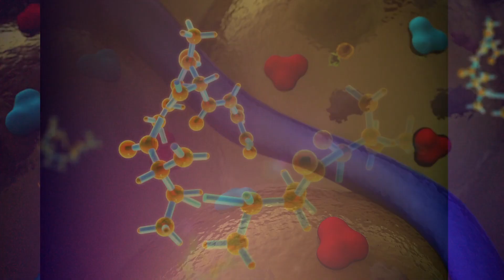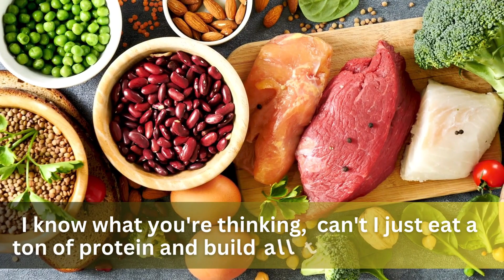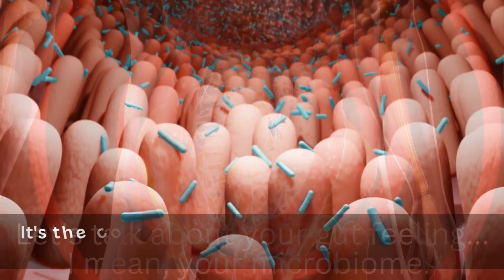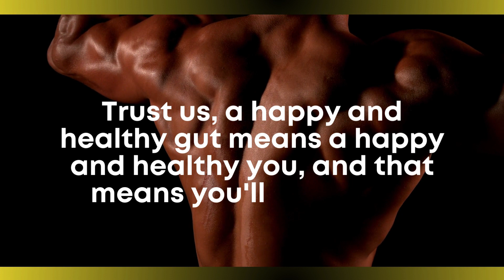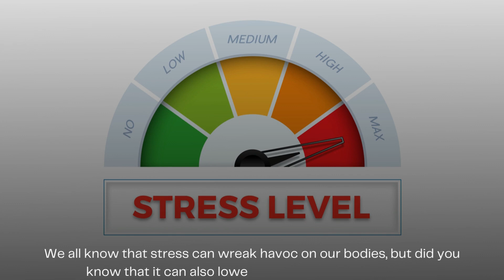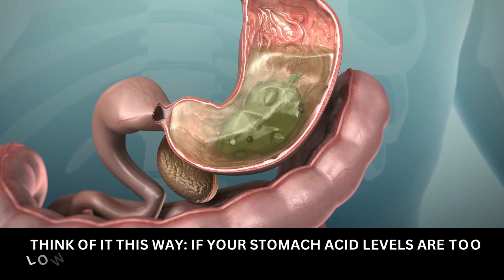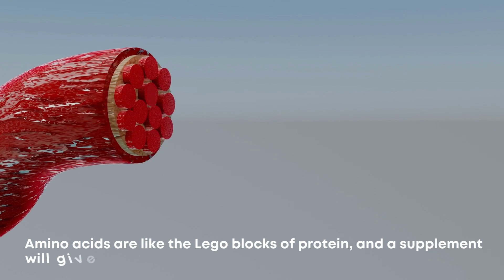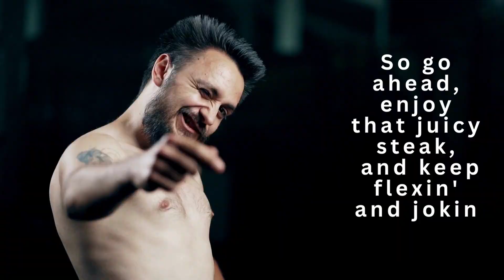How to Build Muscle: Maximize Your Muscle Gains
Transform Your Body: The Ultimate Muscle-Building Factors You did not know about it.

Are you ready to beef up your knowledge of muscle-building? Let's dig in! Some people think slamming protein shakes like a party animal is all it takes, but sorry to burst your bubble – it's not that easy.

 Quality beats quantity. To bulk up, you need the right amino acids from top-notch protein sources like eggs, meat, fish, and dairy. While plant-based protein is cool, it might not give you everything you need for those sweet gains.

Now, for the millionth time, "Does protein build muscle? . The short answer is yes, it does. But let's dive a little deeper, shall we? You see, protein is made up of amino acids, which are like the building blocks of muscle. When we consume protein, our bodies break it down into these amino acids, which are then used to build and repair muscle tissue.

Our bodies can only use so much protein at a time, and anything we consume beyond that is just going to be turned into fat or excreted.

Uncover the Critical Factors Beyond Protein You Need to Know!

Let's chat about muscle-building factors, starting with insulin resistance. Imagine you're a tiny muscle cell, waiting for protein to bulk you up, but nada is happening.  Turns out, recent studies reveal insulin resistance is one of the biggest culprits hindering gains. Insulin is the muscle-building hero, delivering glucose to cells and starting protein synthesis.

But if you're insulin-resistant, it's like your hero is powerless. What to do? A low-carb diet is a power-up your hero needs! Cut those carbs to help your body become more insulin-sensitive

Want real muscle gains? Meet growth hormone, the captain of your muscle-building ship. Without it, your muscles are lost at sea. How to get the captain on board? Lift weights, sprint, or do burpees 'til your legs go numb. And guess what? Sleep is not just for the weak, it's for the muscle-bound! During sleep, your body releases growth hormones to repair and rebuild your muscles after those epic workouts.

Let's talk about your gut feeling... I mean, your microbiome. It's the collection of tiny organisms in your gut that can make a big difference when it comes to building muscle. Think of it like a little team of helpers, cheering you on from the sidelines.

But how do you keep them happy and motivated? The answer is simple: probiotic foods. These are like the superheroes of the food world, packed with all the good bacteria your gut needs to thrive.

Testosterone is like a gas pedal - it can accelerate your drive and ambition, but if you don't apply the brakes once in a while, you might end up going off the road.

One of the best ways to boost your testosterone levels is by consuming zinc-rich foods like red meat, shellfish, and seafood. Not only are they delicious, but they also contain the building blocks your body needs to produce more testosterone.

Another thing you need to watch out for is stress. We all know that stress can wreak havoc on our bodies, but did you know that it can also lower your testosterone levels? So, take a deep breath, do some yoga, or even take a nap.

Stomach Acid may not sound as thrilling as talking about bulging biceps or washboard abs, but it's a crucial part of the muscle-building process.

But don't panic just yet, because we've got a solution for you.
There is a  supplement that can boost your stomach acid levels and help you properly digest all that protein-packed goodness Its called betaine hydrochloride,

Recent studies have shown that betaine hydrochloride can improve muscle protein synthesis in older adults and boost protein digestion and absorption in healthy adults.

Low enzymes in the pancreas or small intestine.
Enzymes are like the tiny workers in our gut, and when we're running low, protein digestion takes a hit, which can seriously mess with our muscle gains. Luckily, we can fight back with some yummy foods and a nifty supplement.

First, load up on enzyme-rich eats like pineapple, papaya, and fermented foods (yup, sauerkraut and kimchi are on the menu). Not only are they delicious, but they'll give your digestion the boost it needs.
But if you're serious about beefing up those muscles, try an amino acid supplement.

We've come to the final factor that affects muscle protein production, and it's all about the protein we eat - specifically, lean protein. When it comes to building muscle, fatty protein sources like salmon, beef, and eggs are your best friends.

But before you go crazy at the butcher shop, remember that moderation is key. Stick to leaner cuts of beef, and choose wild-caught salmon over farm-raised.

So go ahead, enjoy that juicy steak, and keep flexin' and jokin'. And if all else fails, just do some sets of the laugh track and watch those muscles grow.